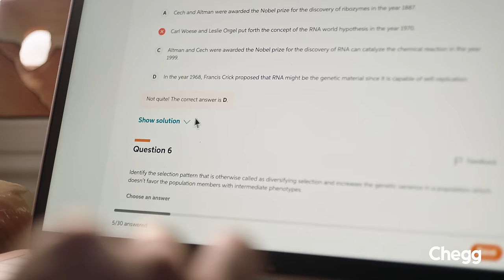Meet Jason: Chegg Student Stories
Meet Jason, a neuroscience major balancing classes and mental health. In our final student story showcasing the everyday problems students face, Jason shares his non-traditional path and how Chegg helps champion his growth as a lifelong learner.